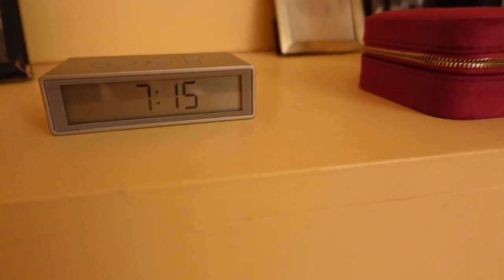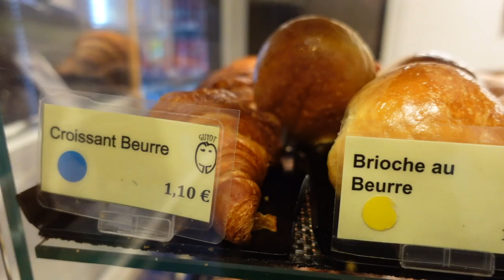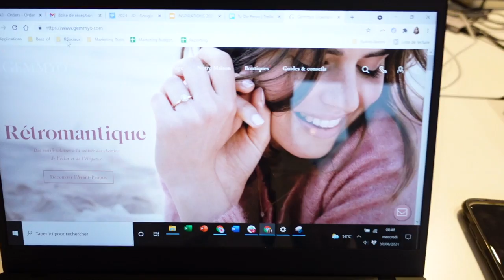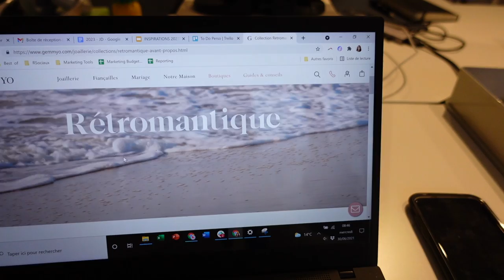Suivez-moi au travail ;) La réalité du métier d'entrepreneur | Vlog Pauline Laigneau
Aujourd'hui les amis, je vous ai concocté un vlog assez spécial !

Vous m'avez demandée à plusieurs reprises que je vous montre l'envers du décors du métier d'entrepreneur : c'est désormais chose faite ;)

Je vous montre comment je réussi à m'organiser, à mêler mes deux activités entre le Gratin et Gemmyo !

Au programme : des réunions avec mes équipes, des croissants, beaucoup de boulot, un afterwork et pleins d'autres surprises ;)

C'est partiiiiiii !

QUI SUIS-JE ?
Cela fait plus de 10 ans que j'entreprends.
Après être passée par l'Ecole Normale Supérieure et HEC, j'ai créé Gemmyo, désormais l'une des marques de joaillerie référentes en France et le groupe "Le Gratin", qui comprend médias, coaching et formations.
Ma passion, c'est le business... et plus précisément ce que j'appelle le "Business Lifestyle".
Nous passons l'équivalent de 15 ans de notre vie à travailler si l'on met bout à bout tous les jours liés au professionnel.
Alors, autant faire en sorte que tout ce temps soit le plus agréable et constructif possible.

Une mini newsletter pour vous nourrir en plus du podcast. Très courte, à lire en 5mn top chrono de ce qui m’a marqué dans les dernières semaines : livres à lire, réflexions, applis à télécharger, citations, films ou documentaires à voir etc.

Enfin si cet épisode vous a plu ou que vous avez des feedbacks à me faire, n’hésitez pas à me laisser un commentaire juste ici 👇